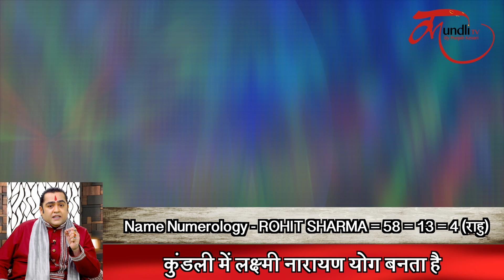Numerology के कमाल से रोहित शर्मा बन गए बेमिसाल ! Indian Cricketer Rohit Sharma | 7 July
भारत में क्रिकेट वल्ड कप केवल एक खेल टूरनामेंट के तौर पर ही नहीं बल्कि एक बहुत बड़े जश्न के रूप में मनाया जाता है। इस दौरान भारत के हर कोने में सिर्फ़ एक ही गूंज सुनाई देती ‘इंडिया’ ‘इंडिया’ ‘इंडिया’…। इस साल भी देश का नज़ारा कुछ ऐसा ही रहा है। भारत टीम अपने सफलता के झंडे लहराती हुई सेमी-फाइनल में तो पहुंची ही है साथ ही 2019 के विश्व कप में सबसे उमदा खेल खेलकर पॉइंट टेबल में पहला दर्ज़ा प्राप्त कर चुकी है। इसका श्रेय भारतीय टीम के कप्तान विराट कोहली के साथ-साथ पूरी भारतीय टीम को जाता है। मगर टीम का एक नामी चेहरा ऐसा है, जिसे जीत का पूरा खिताब दिया जा सकता है और वो नाम है रोहित शर्मा।